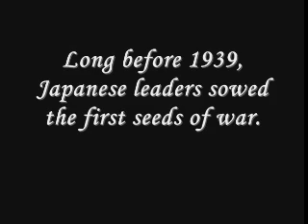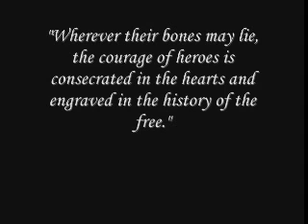Kokoda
A documentary made by an Australian 10th Grader for a History assignment.